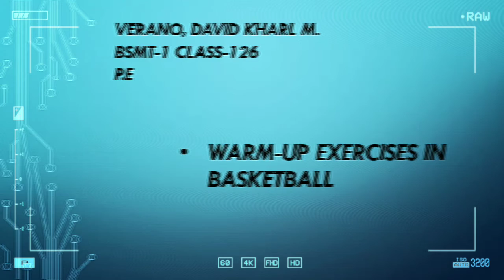WARM-UP AND COOL-DOWN EXERCISES IN BASKETBALL.